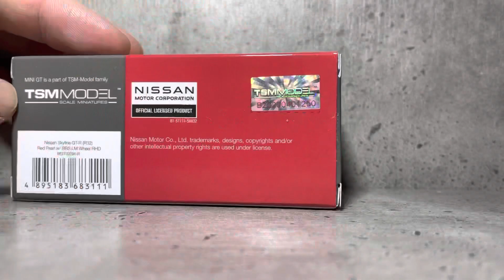1/64 MiniGT Nissan Skyline GT-R32 with BBS LM Wheel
1/64 MiniGT Nissan Skyline GT-R32 with BBS LM Wheel